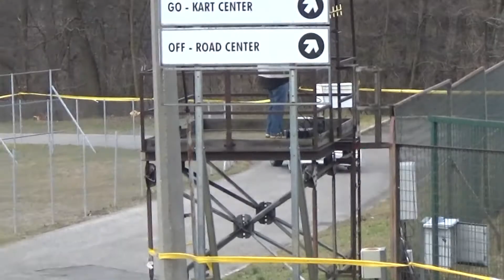Szilveszter Rallye 2017 Szepesi Lajos- Józsa Péter